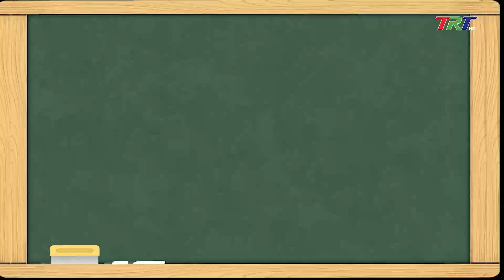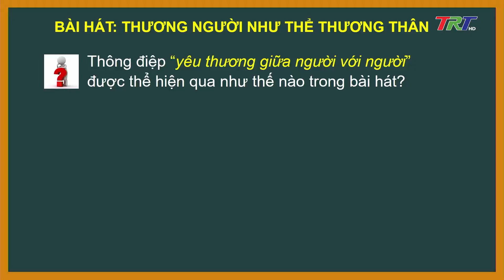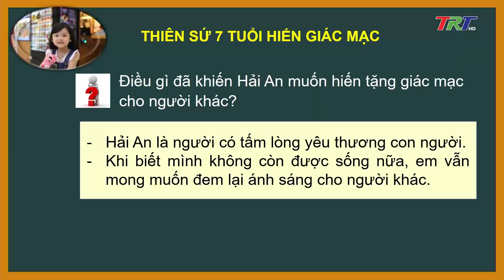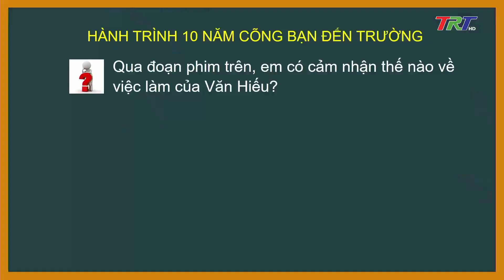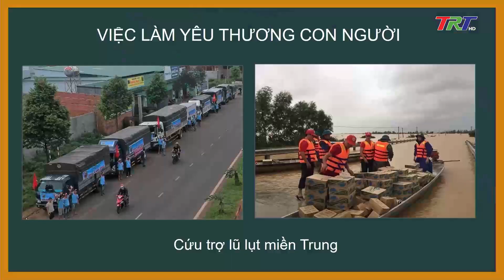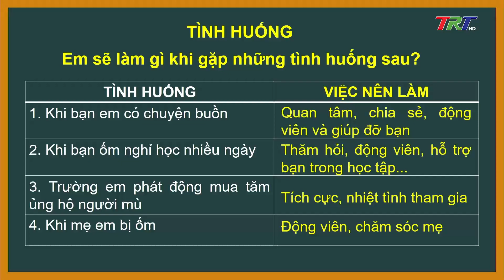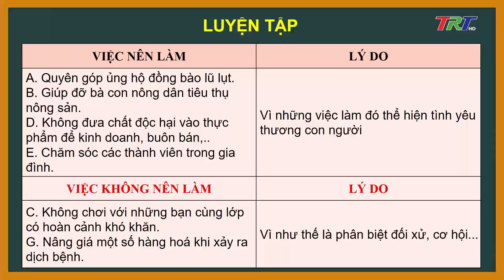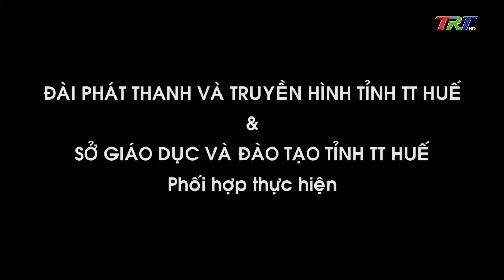Giáo dục công dân 6 - Bài 2: Yêu thương con người (Tiết 1)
Dạy học trên truyền hình TRT: Giáo dục công dân 6 - Bài 2: Yêu thương con người (Tiết 1)